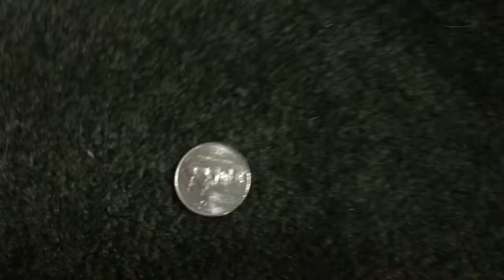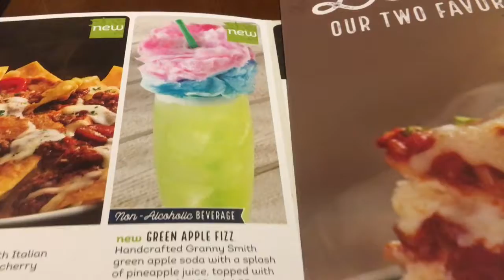Lets Flip A Coin!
PAST DOLL COLLECTION VIDEOS!!!

Get $5.00 when you shop with me on posh mark!
Use code SUNSET50100

@_littlesweetsales_ Instagram
@vintagegurl50100 - ebay

🔮Age : 23

🔮State : Pennsylvania

🔮Camera : iPhone

xoxo
Gab